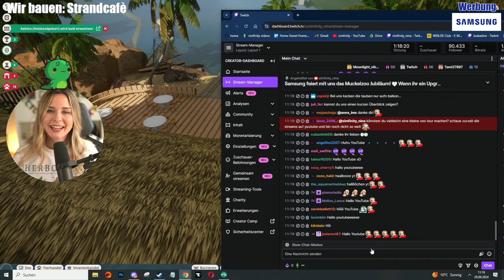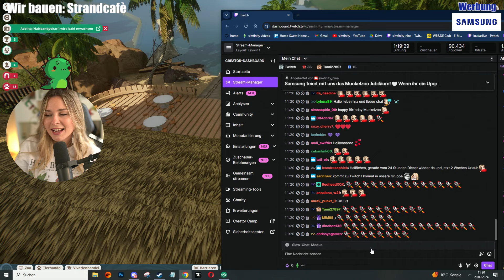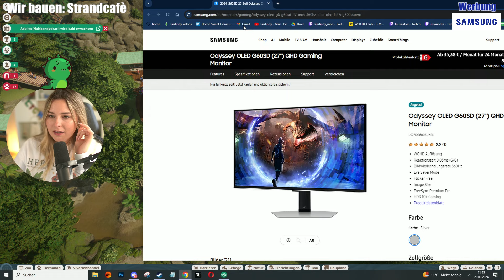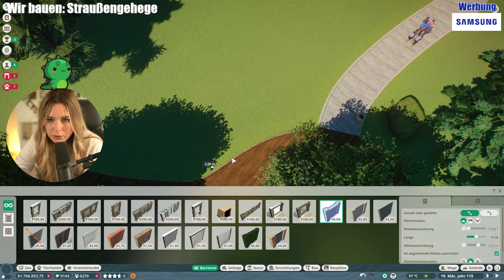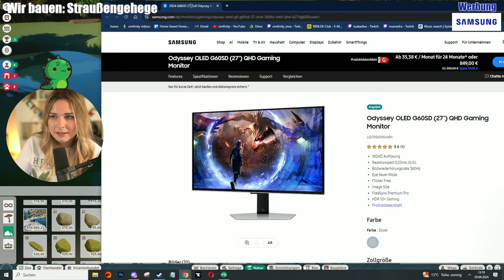Ich habe 2 Jahre Planet Zoo gespielt & das ist passiert! - Planet Zoo: Muckelzoo 99 (29.09.2024)